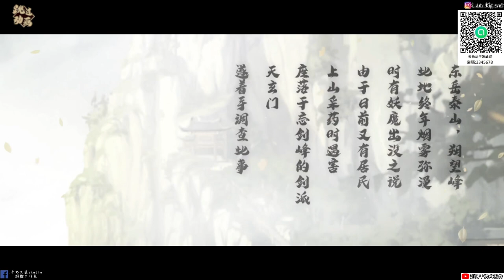【天地劫手遊】#1 神魔至尊傳篇|第一章 御劍遠遊 |故事劇情全|牛奶大濕台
2.如果有喜歡天地劫手遊的朋友，可以加入大濕的LINE社群
密碼:3345678